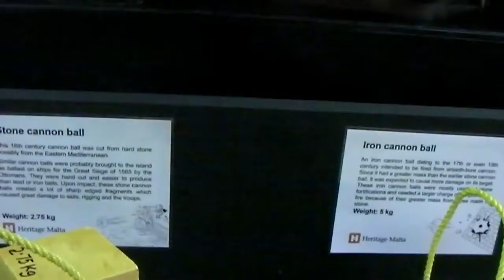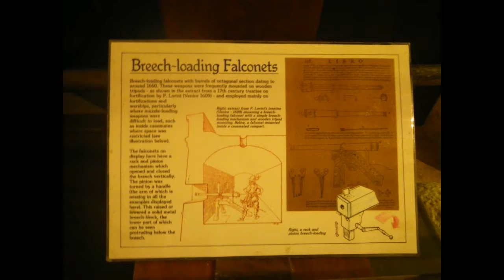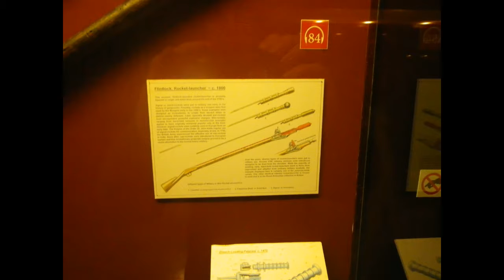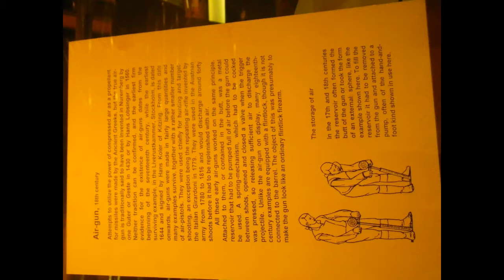The Palace Armoury, Valletta Malta 2014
My February 2014 visit to Malta, here is some salvaged footage and pictures of the Palace Armoury.
The footage and Pictures are not all that good at the time all I had was a cheap point and shoot camera I was nearly out of Battery power so had to walk around fast however I did not give it long enough to focus but there are some good scenes in there, due to it being off peak a lot of places in Malta was under renovation during the quiet time for the European Capital of culture.